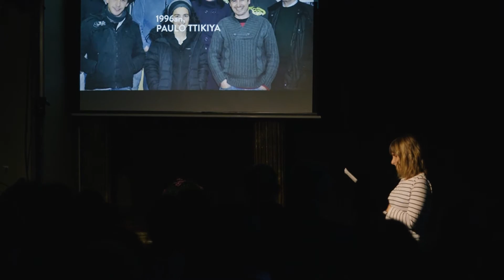"Paulo Ttikiya" bertso eskolari omenaldia.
Urte luzez bertsolaritzaren inguruan lanean aritu den Paulo Ttikiya eta bere bultzatzaile eta partaideei, Hernaniko Udalak eginiko omenaldia.